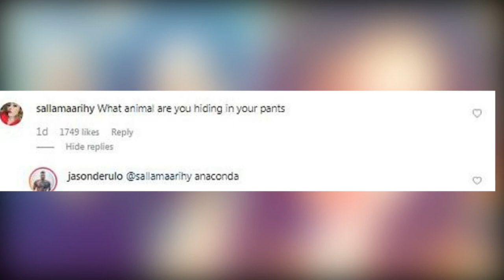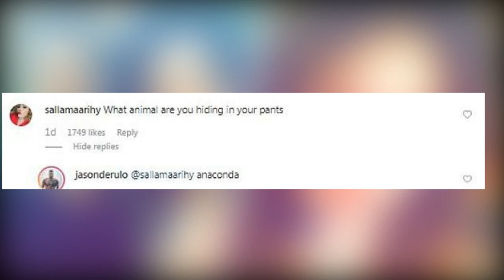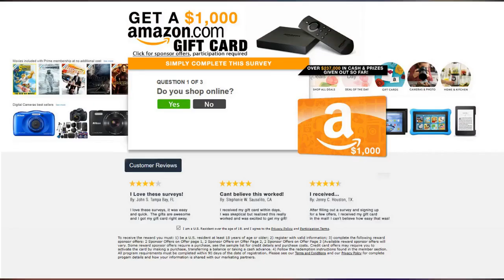Jason Derulo drives fans wild with naughty underwear 'Anaconda' snap on Instagram&nbsp;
Jason Derulo drives fans wild with naughty underwear 'Anaconda' snap on Instagram&nbsp;. He may be playing a cat in his new film.

But Jason Derulo bragged Thursday he has an 'Anaconda' in his pants - in the comments of an Instagram photo indicating just how right he was.

The 30-year-old could be seen in the snapshot while wearing nothing but tight underwear that gave a distinct view of his bulge.

He shot a smoldering stare toward the camera and showed off his musclebound figure while posing at the edge of an infinity pool in Bali.

'What animal are you hiding in your pants,' wrote one Instagram user in the comments. Jason replied: 'anaconda.'

In the small hours of Friday he chatted to TMZ about the photo while leaving a nightspot and teased: 'Us Hatians, we look different.'

He was in the parking lot with a few friends outside the Hyde Lounge at STAPLES Center when he spoke to the gossip website.

After being asked whether Photoshop was involved in his snap, he said: 'Photoshop? Photoshop? Man, don't make me - ey, ey, there's not enough women in this area.'

Jason will be seen next month in the new movie of the musical Cats as the mischievous feline playboy the Rum Tum Tugger.

The first trailer for Cats inspired widespread online ridicule when it dropped in July and a new sneak peek released this Tuesday got a similar reaction.

While the theatrical production of Andrew Lloyd Webber's musical put the cast in skintight costumes, the movie gives them computer-generated cat bodies.

Along with Taylor Swift, the starry cast includes Ian McKellen, Jason Derulo, James Corden and English ballerina Francesca Hayward.

Judi Dench - whose musical theater history includes playing Sally Bowles in the original London run of Cabaret - will be in the film, as will Idris Elba and Rebel Wilson.

The role of faded 'glamour cat' Grizabella, who sings the show's famous ballad Memory, has gone to